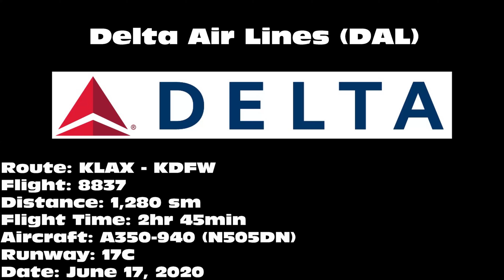Delta Air Lines A350-941 [N505DN] -- UHD 4K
Delta Air Lines A350-941 landing on 17C at Dallas/Fort Worth International Airport (DFW) on June 17, 2020